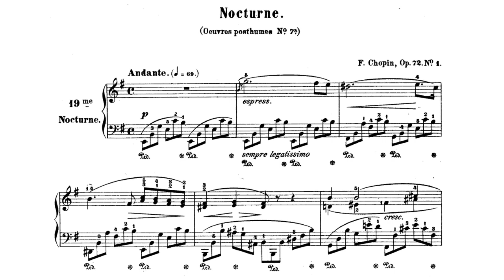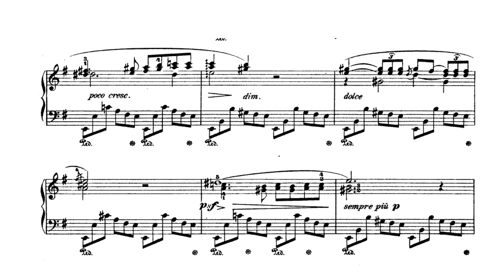Chopin - Nocturne Op. 72 No. 1 in E minor